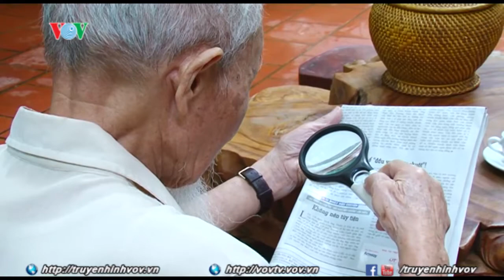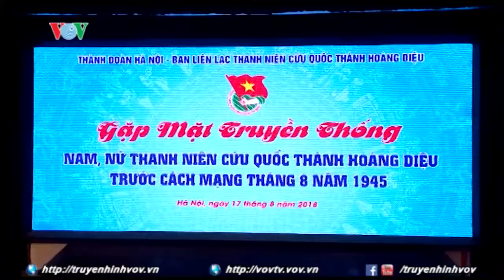Quyền con người, quyền được sống, được học tập, quyền mưu cầu hạnh phúc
Quyền con người trong bản Tuyên ngôn độc lập của Chủ tịch Hồ Chí Minh đã  được cụ thể khi cách mạng tháng Tám nổ ra, người Việt Nam nghe theo lời kêu gọi của Đảng, của Bác Hồ, đứng lên giành chính quyền, giành lại tự do, độc lập cho dân tộc, cho mỗi người dân đất Việt